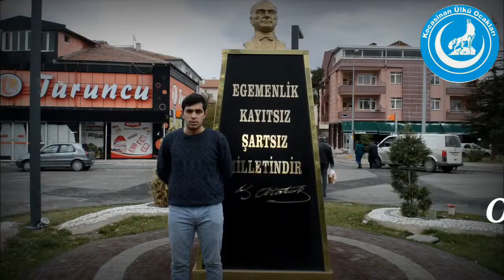Mustafa Kemal Atatürk Anısına Gençliğe Hitabe